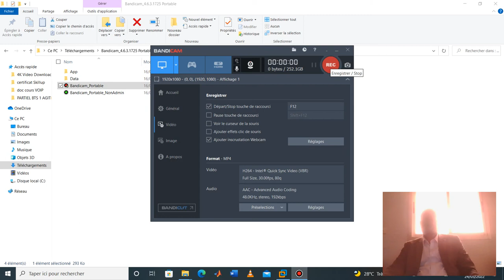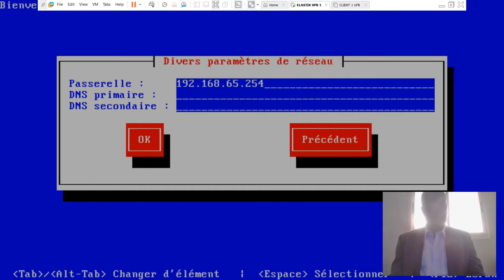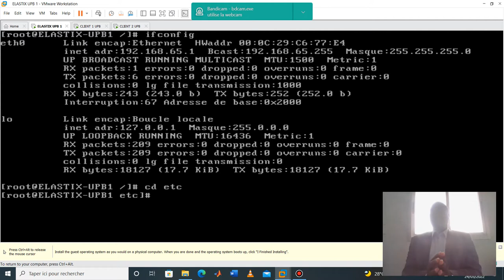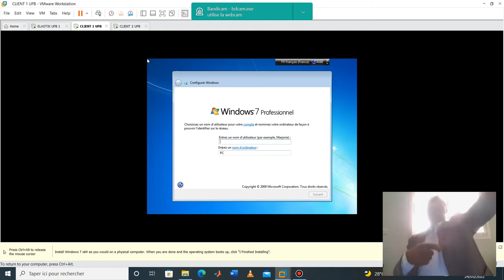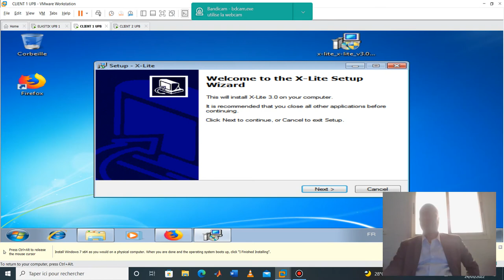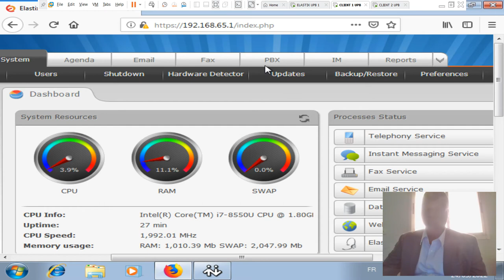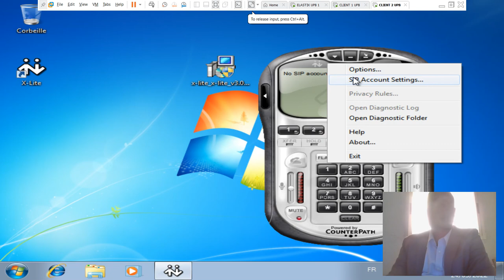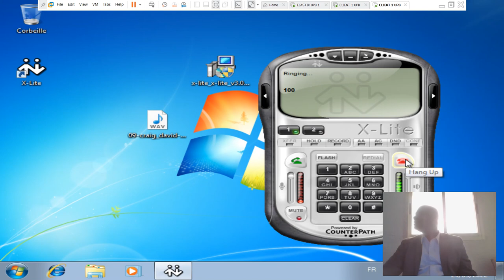configuration de bases VOIP AVEC ELASTIX